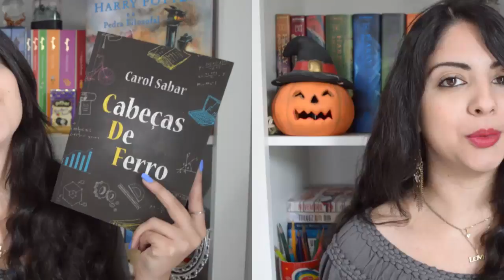CABEÇAS DE FERRO | DESAFIO FUXICANDO SOBRE CHICK-LITS 2017 | MINHA VIDA LITERÁRIA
O "Desafio Fuxicando Sobre Chick-Lits" é um desafio que realizo no blog Livros & Fuxicos, no qual, a cada mês, leio um chick-lit diferente de acordo com as propostas do desafio.
Nesse vídeo, trago a resenha de "Cabeças de Ferro", de Carol Sabar, publicado pela Editora Jangada e lido para cumprir a meta de Agosto do desafio!

Adquira o livro na Amazon

A lista com os itens do desafio se encontra no post